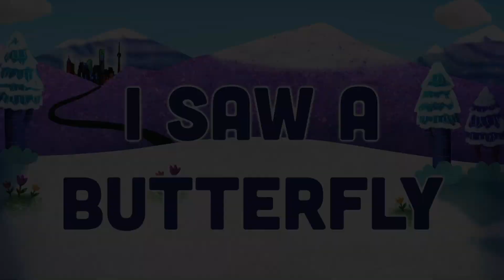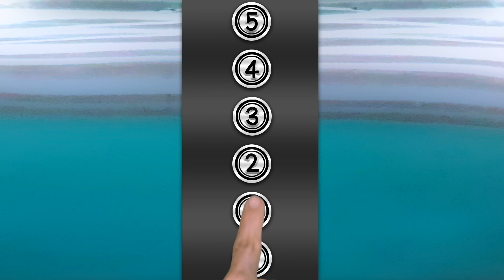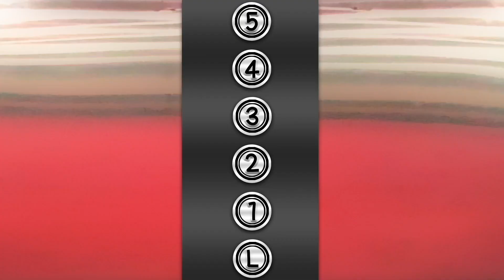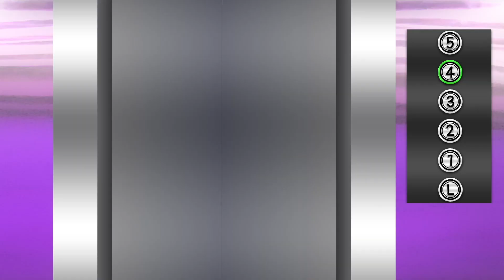27+ Min: 2022 Recap - 10 Laurie Berkner Music Videos | I Know A Chicken, Beautiful Light, and more!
I'm on Tour! See me live
T-shirts, toys, books, music from Laurie: shop.laurieberkner.com

Watch every Laurie Berkner music video released in 2022!
0:00 - I Saw A Butterfly
3:18 - Juniper Fields Theme Song (Season 2)
4:25 - Purple Bricks In The Sky
6:44 - I Know A Chicken
9:57 - Beautiful Light
12:09 - I'm On Vacation
14:01 - Halloween Train
16:46 - Waiting For The Elevator (Halloween Edition)
20:29 - I Live Inside A Snowglobe (Shake It Up)
24:11 - Up On The Housetop